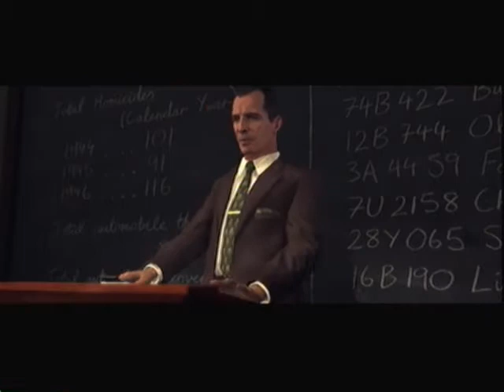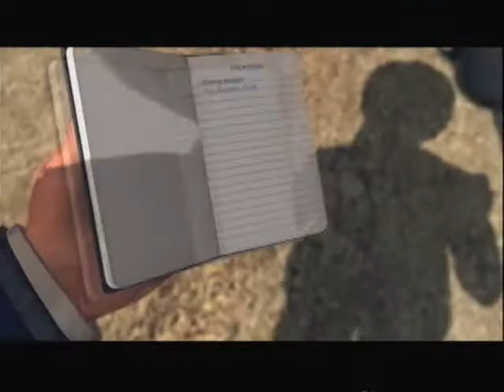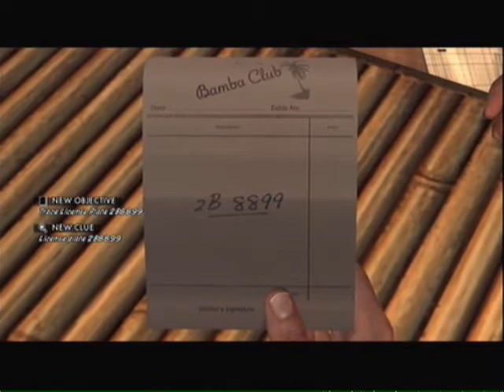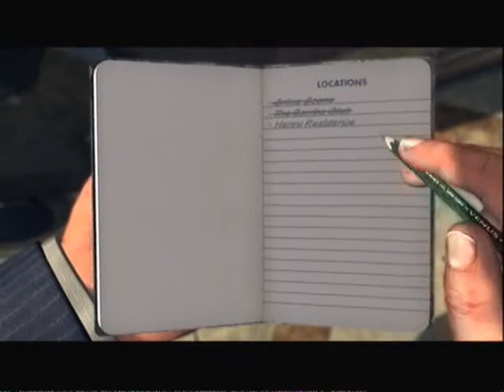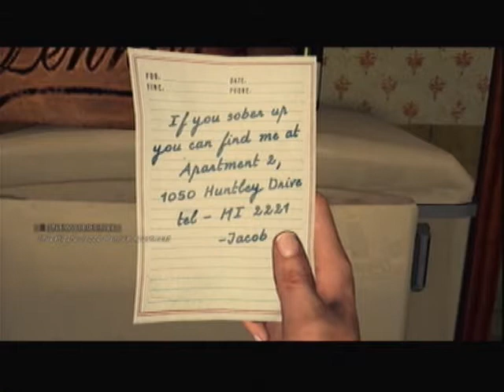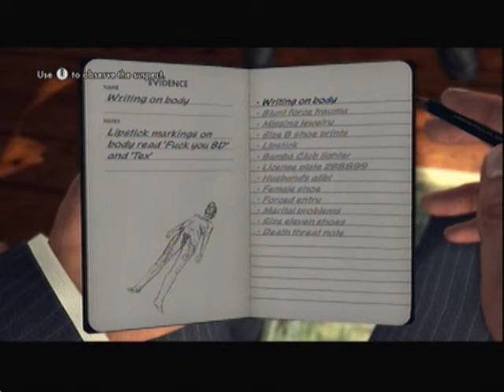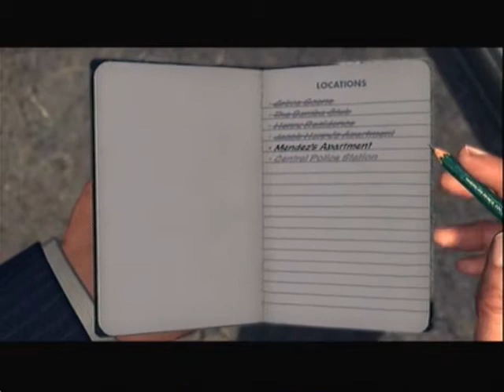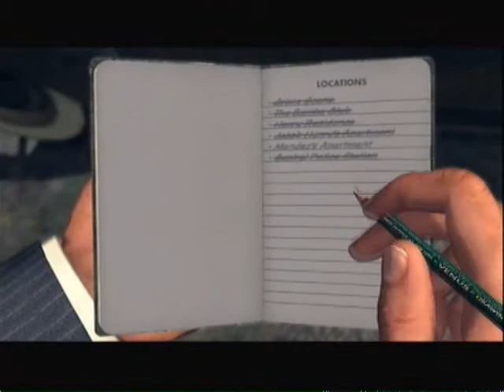BTW - L.A. Noire - The Red Lipstick Murder